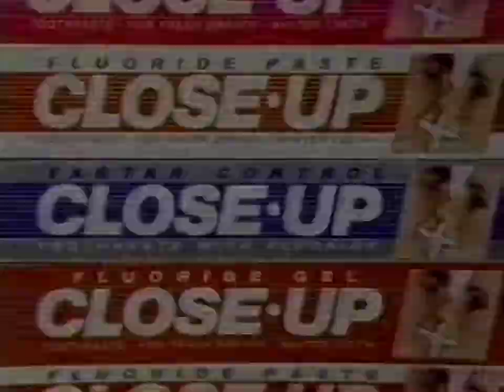Close-Up Tartar Control Toothpaste Commercial 1988